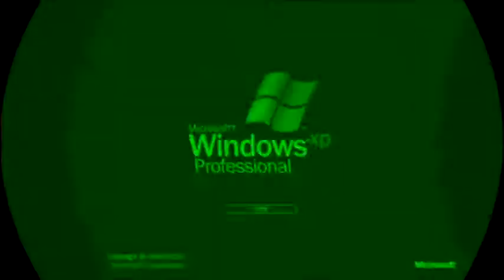Flying Windows XP Effects